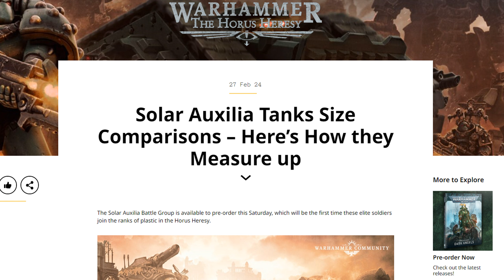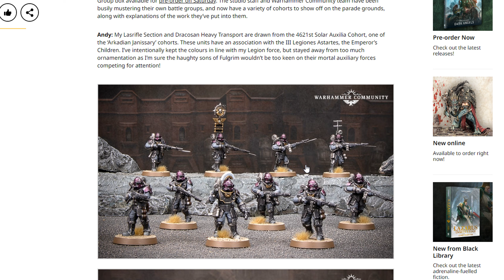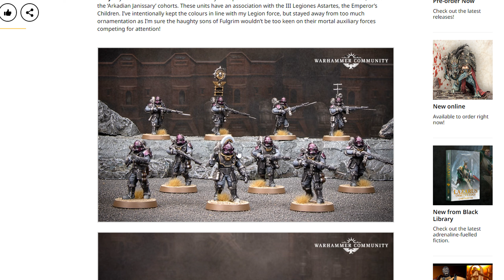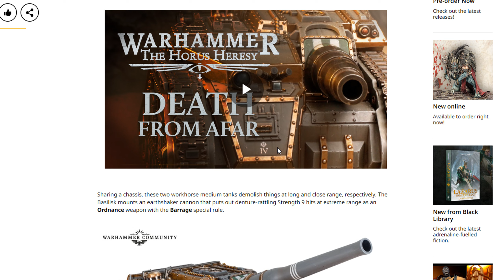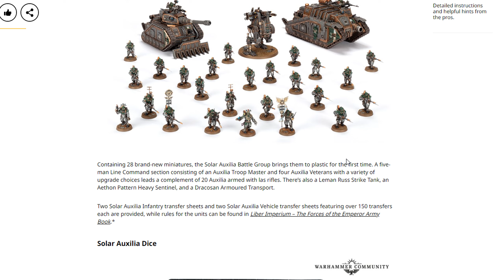Neue Panzer für die Garde wie sinnvoll sind die Solar Auxilia für 40k?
Mein Esty Shop